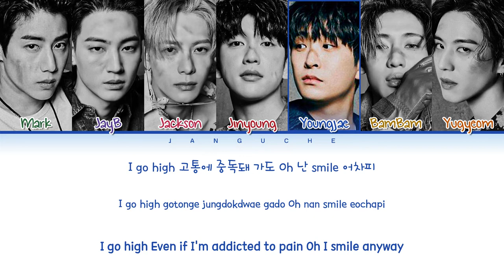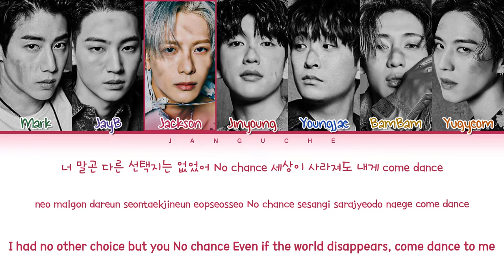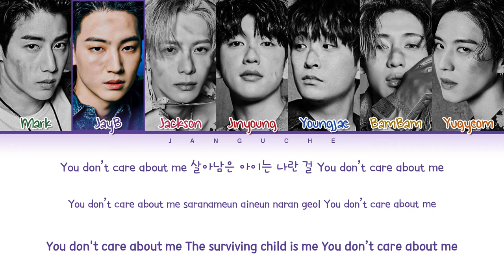GOT7 (갓세븐) - "Don’t Care About Me" (Color Coded Lyrics Eng/Rom/Han/가사)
All Rights Administered by WM Korea

• Artist: GOT7
• Song ♫: Don’t Care About Me
• Album: 'NANANA'
• Released: 22.05.23
• Members: Mark, JayB, Jackson, Jinyoung, Youngjae, BamBam, Yugyeom